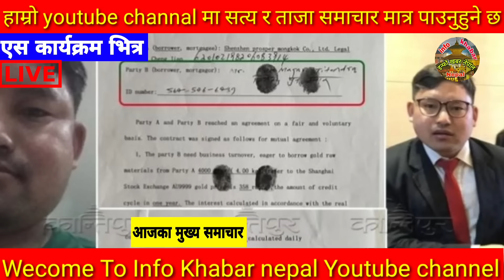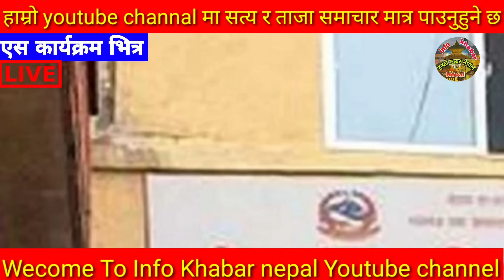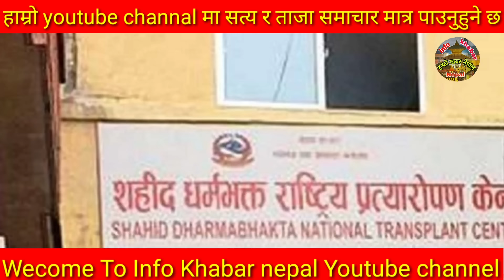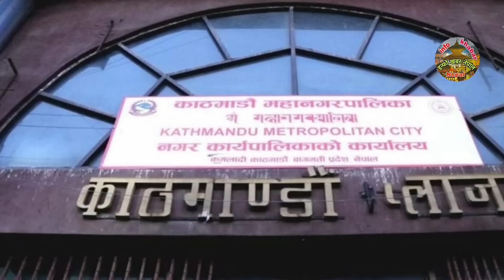Today news 🔴 nepali news | aaja ka mukhya samachar, nepali samachar live | फागुन Fagun 28 gate 2080